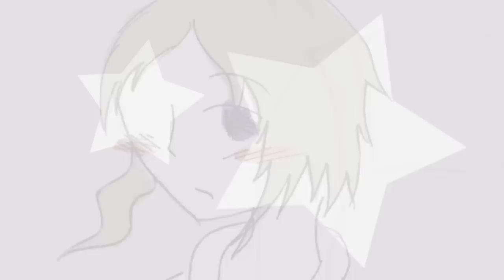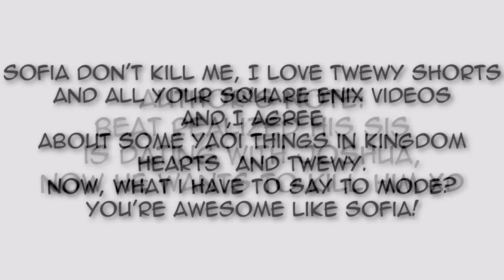Love yellow colored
DON'T KILL ME YAOI (JOSHUAXNEKU) FANGIRLS! Most of people says that joshua is gay and etc etc... Well, in the game there's some gay phases of him... but I love joshua and raimu together, do don't kill me